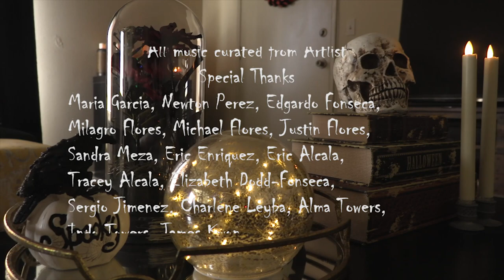Caught in the Spider's Web | Scary Horror Film Short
In his horror film short directorial debut, John Flores tells the story of Mary, an aspiring actress obsessed with being on television, who arrives home one day to find a supernatural entity waiting for her. She reluctantly faces off with the demon but when she tries to run away she realizes there is no escape.